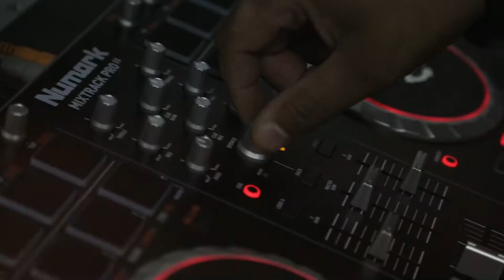VILLARI'S KICK-A-THON FOR MANNA ON MAIN STREET 2015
On October 3, 2015, Villari's Martial Arts Centers of Chalfont, PA hosted the Kick-a-Thon, a fundraiser for Manna on Mainstreet in Lansdale, PA. At the event students performed 500 kicks after collecting pledges for about a month. The event also included a silent auction, face painting,  a magician, a DJ and more. The event culminated with a performance by the Demo Team and a 50 brick breaking demonstration by Master Harry Pfister, owner of the Chalfont studio. Altogether, they raised $8000 dollars for Manna on Mainstreet, a soup kitchen and food cupboard that serves people in need living in the North Penn Area. Congratulations to everyone who participated!

Song is: Ex's and Oh's by Ellie King